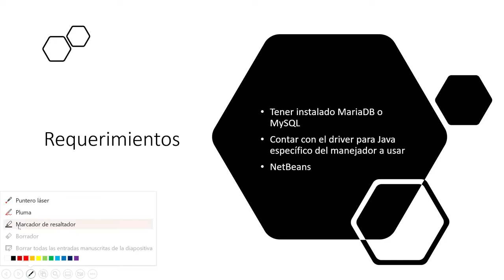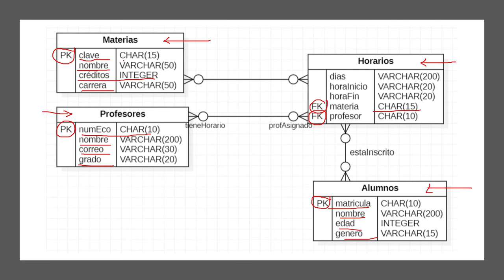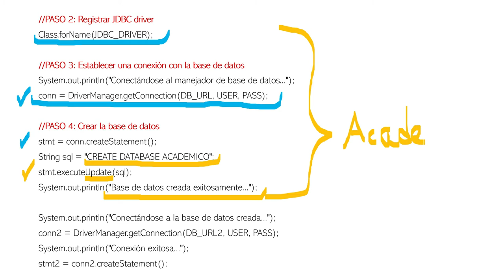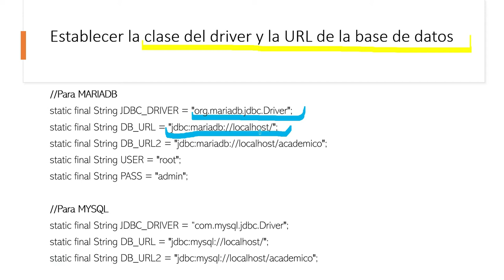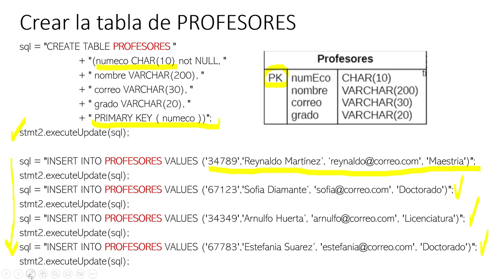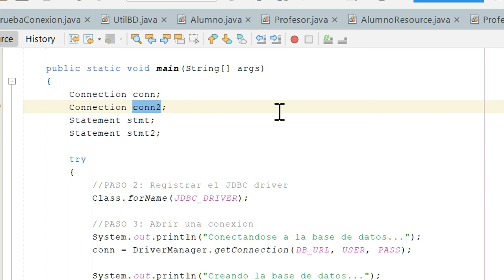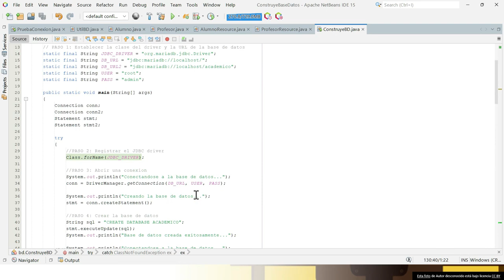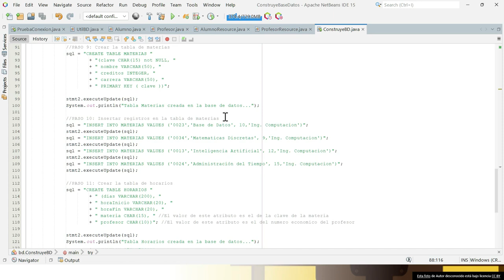Clase 9. Creación de la BD Académico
Se muestra un programa que genera una base de datos con tablas y registros desde Java.